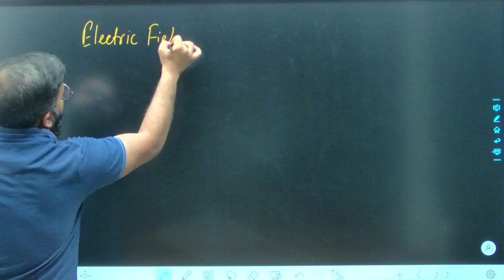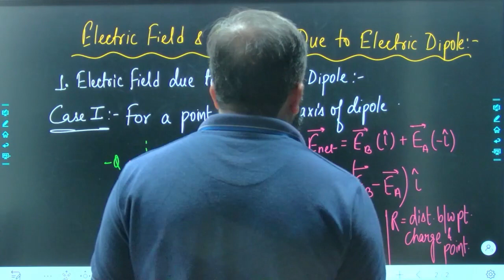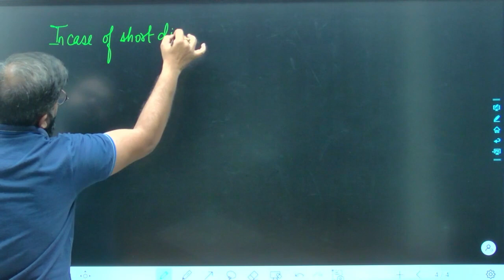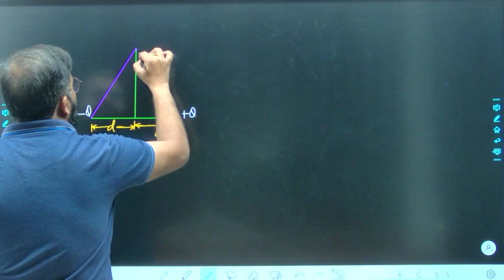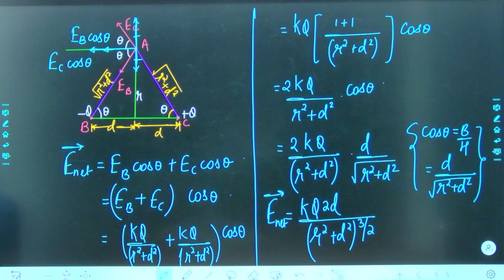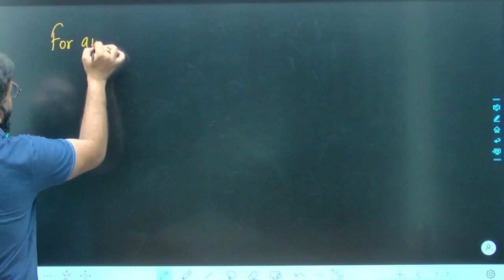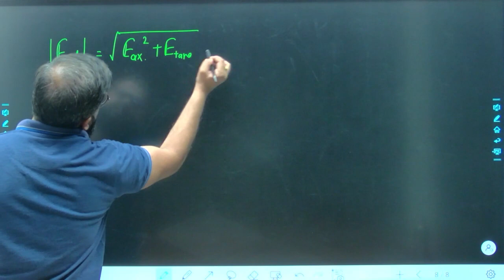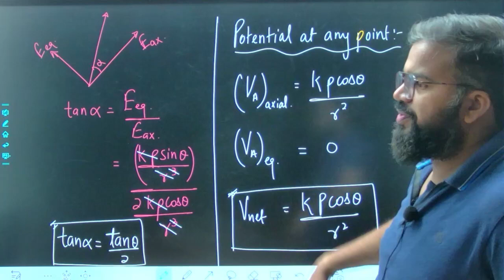DAY24 | CLASS 12 || Electric Field & Potential due to an Electric Dipole || Virtual Vidyalaya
In this Video, 𝗩𝗮𝗿𝘂𝗻 𝗦𝗶𝗻𝗴𝗵 𝗦𝗶𝗿 will be discussing all the basic concepts of "Electrostatics" needed to enhance your skills as a learner and to further improve your performance in various exams.

♦️Keywords♦️
75 days hard physics challenge
75 days hard challenge
75 days physics
75 hard day
75 days challenge
75 days physics virtual Vidyalaya
75 hard physics virtual Vidyalaya
virtual vidyalaya challenge
virtual vidyalaya physics
Virtual Vidyalaya Physics challenge